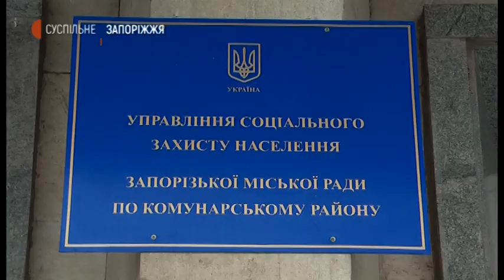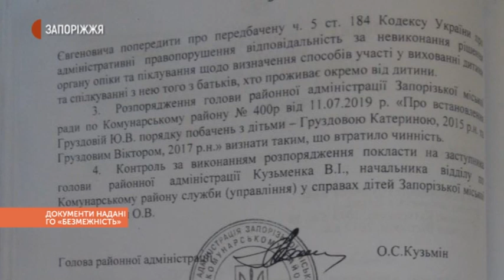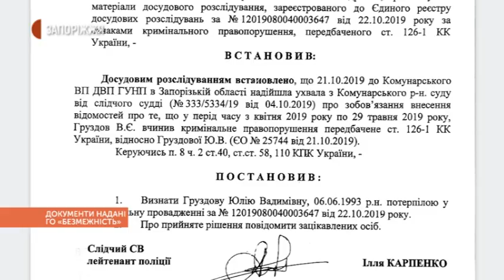Історія Юлії Груздової | Новини | 13.11.2020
Малолітні діти подружжя Груздових мають постійно проживати у батька Володимира. Такий висновок зробив Комунарський відділ служби у справах дітей Запорізької міської ради 10 листопада – на засіданні комісії з питань захисту прав дитини. Мати та її адвокат категорично не згодні з цією позицією.